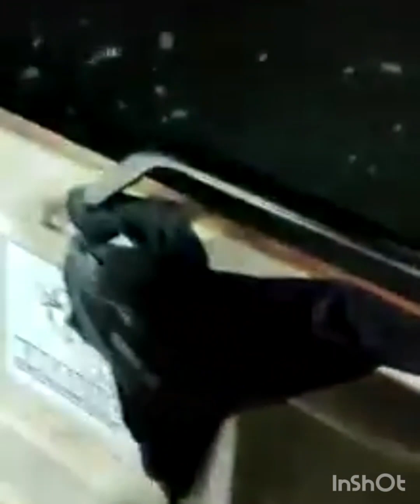Ocean Luna Boat Charter Parit Botak🇲🇾🎣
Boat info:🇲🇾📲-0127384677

Assalamualikum & salam sejahtera sahabat2 sehoby terima kasih sudi menonton dan support channel tok mana yang belom subcribe tu tolong di subcribe,like&shere ye.., semoga akan datang ada yang nk booking trip atau baru nak mencuba bermain dilautan bolehlh cari di channel tok..insyaAllah boat2 seluruh
malaysia,indonesia,singapura,thailand tok akan cuba cari dan masukan sedikit info tentang boatnya..Untuk info boleh cek di description atau di ruangan komen..Jutaan terima kasih mana yang dah support channel tok semoga Allah sahaja yang dapat membalasnya..Maff banyak2 jika ada kekurangannya dah salah.Thank u so much guyss.

mancing, mancingikan, mancingdilaut, mancingdasaran, mancingikankerapu, mancingikankakap, mancingikanmerah, mancingikanbesar, mancingmania, umpanikanhidup, tekniktradisional, fishfindergarmin, mancingdenganfishfinder

Fishing, Marlin, Blue, Offshore, Ocean, Fish, Boat, Rod, Reel, Line, Giant, Blue Marlin, Saltwater Fishing, Travel, Adventure, Marlin Fishing

marlin, Panama, reel adventures, world record